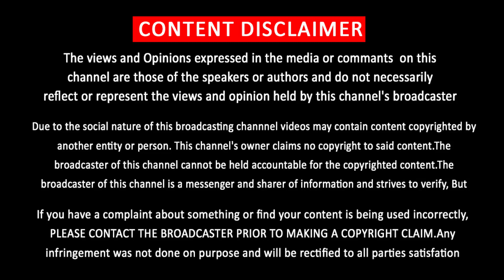RRR முதல் நாளிலே 300 கோடி வசூல் சாதனை – RRR First Day Box Office Collection Tamil – Rajamouli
RRR முதல் நாளிலே 300 கோடி வசூல் சாதனை – RRR First Day Box Office Collection – Rajamouli